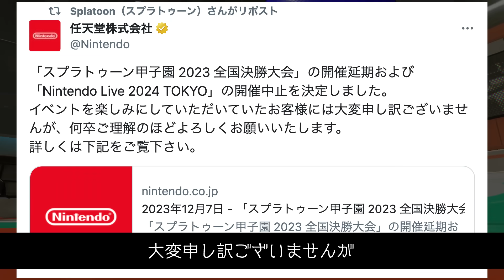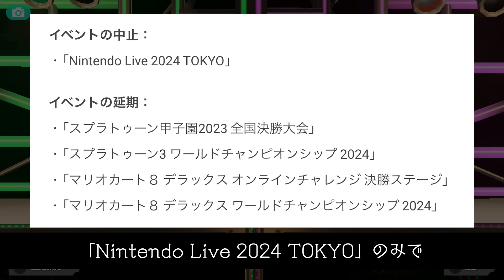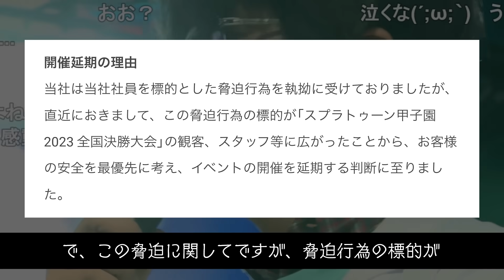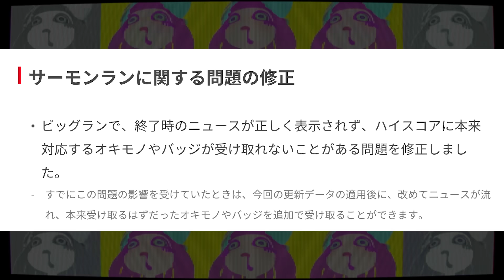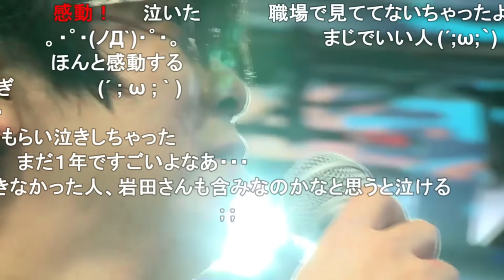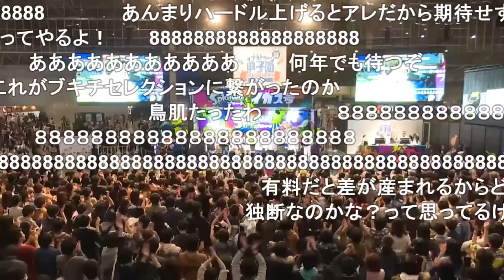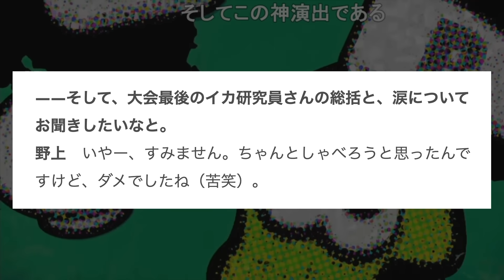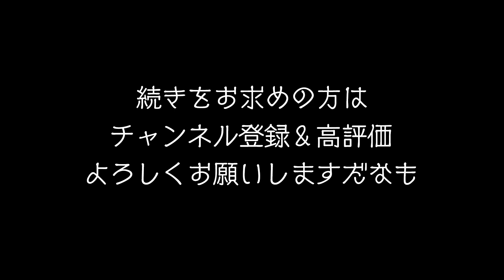【緊急事態】脅迫によりイベント中止＆延期!!! 世界大会後の大幅バランス調整も見送り！？ リアルバチコン＆バンカライブまで中止に…。 公式の情報まとめ 【スプラトゥーン3】【Splatoon3】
ニンテンドー大人気タイトル「スプラトゥーン」シリーズ最新作「Splatoon3」の ver.6.0.1 が配信されました。

【すりみ連合のamiibo販売先】
・トリプルセット（
・ウツホ（
・フウカ（
・マンタロー（

衝撃すぎます…。
脅迫によってイベント中止になったのはやむを得ないですが、そのイベントがあまりにも大きすぎます。

日本一を決める「スプラ甲子園 全国決勝大会」だけでも大きいですが、世界大会である「ワールドチャンピオンシップ」まで延期となり、その元のイベントである「ニンテンドーライブ」は完全に中止となりました。

初のリアルサモラン大会「バイトチームコンテスト」や、すりみ連合によるリアルライブ「バンカライブ 轟」も楽しみにしていた方多いと思います。

たった一人の行為でもこれだけの事が起きてしまいます。非常に残念です。
少しでも早く事態が収束するよう、イカ研を応援しましょう！

● 発売日 : 2022年9月9日（金）